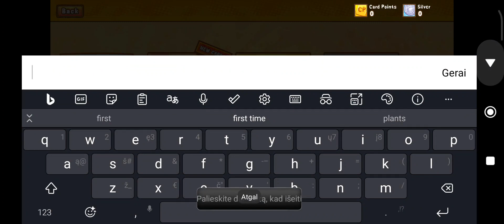playing more card and castles 2.